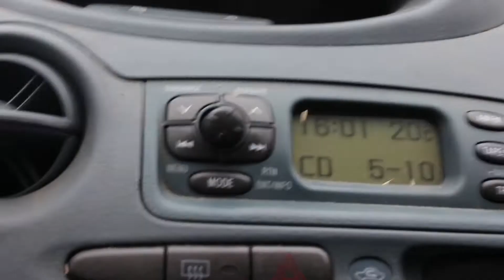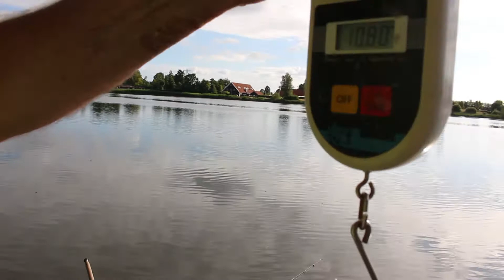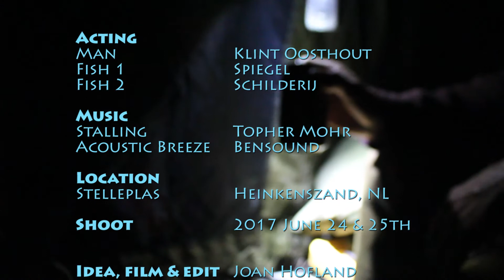Waarom vissen namen hebben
Eindopdracht voor mijn CamJo opleiding bij Open Studio.. human interest filmpje van een gepassioneerde (karper)visser